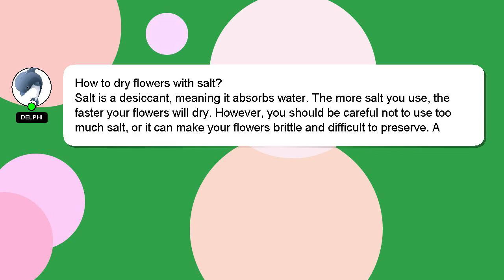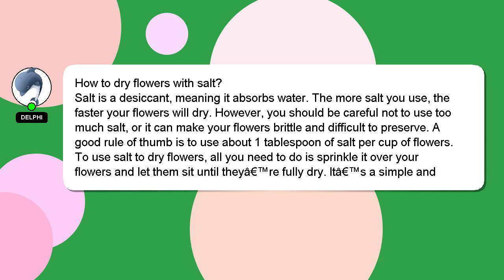How to dry flowers with salt?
A quick introduction about me, Greetings, my name is Delphi. I am happy to help you with your questions. - How to dry flowers with salt?

I welcome your comments and chats if you have more detailed queries. A 'heart' from me will indicate my appreciation for your answer.

*2 What we are experimenting :*